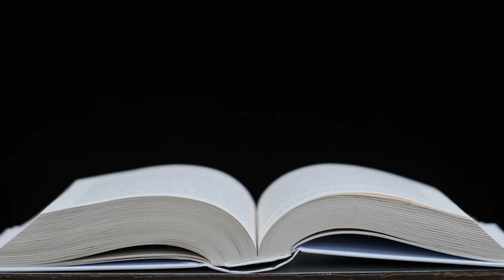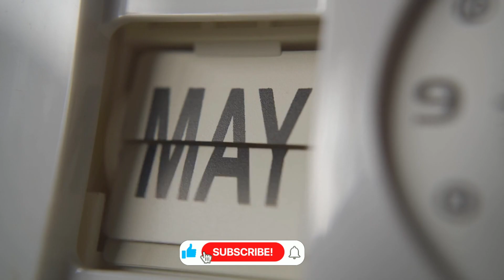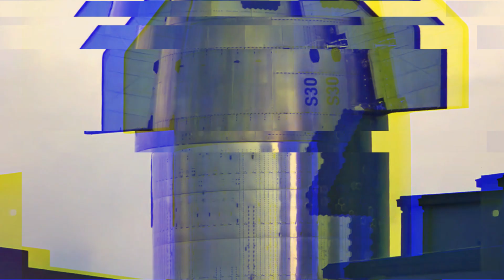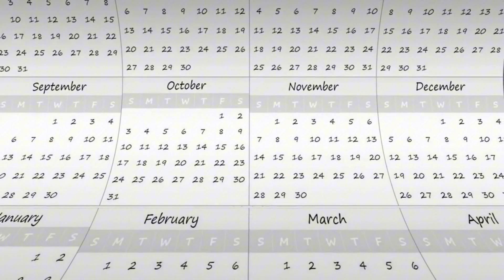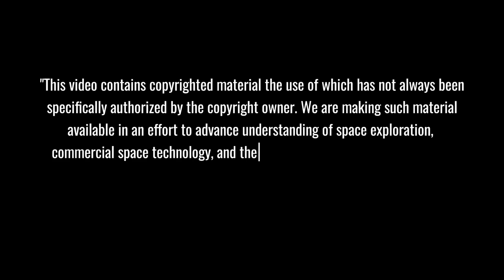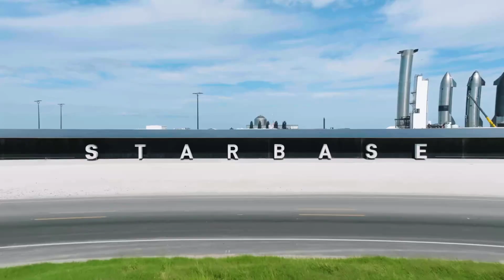Shocking Delays! Blue Origin's New Glenn Stuck While SpaceX Soars Ahead with Bold Starship Plans!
Shocking delays for Blue Origin! As New Glenn faces setbacks, SpaceX charges ahead with daring Starship plans for Mars and beyond. Is Blue Origin losing the space race? Find out what’s really happening!
⏱️ Key topics with timestamps:
0:00 - "Space Race Reality Check: Blue Origin's Silent Launch Pad Reveals Industry Tensions"
1:00 - "SpaceX Dragon Success Exposes Growing Commercial Space Competition Gap"
4:40 - "SpaceX vs Blue Origin: Critical Test Results Reveal Industry Leadership Battle"
8:54 - "2024: The Defining Year for Commercial Space - Will Blue Origin Finally Join the Orbital Club?"
11:24 - "Breaking: SpaceX's Revolutionary Launch Strategy - 4 Launches in 48 Hours"
13:30 - "Engineering Marvel: Inside SpaceX's Game-Changing Heat Shield Innovation"